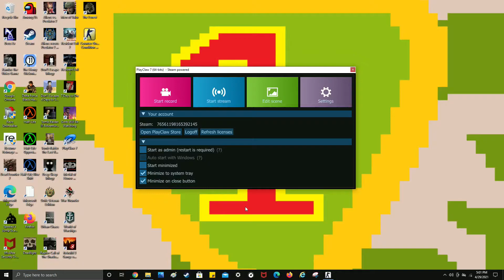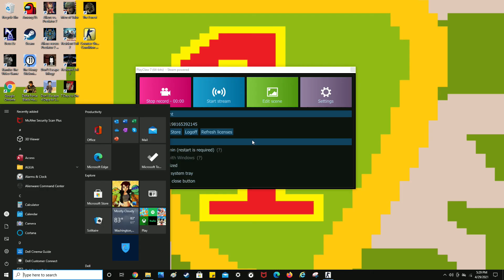Counter Strike: Condition Zero-Truth in Chaos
A Kidotai team infiltrate's a cult compound to stop them from using a VX gas in a terrorist attack, and to rescue some cult defectors.